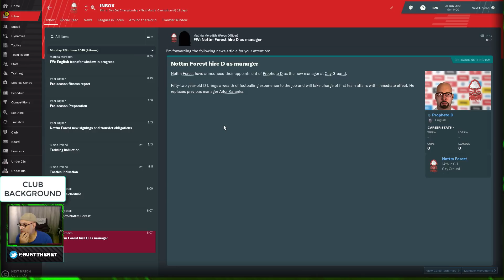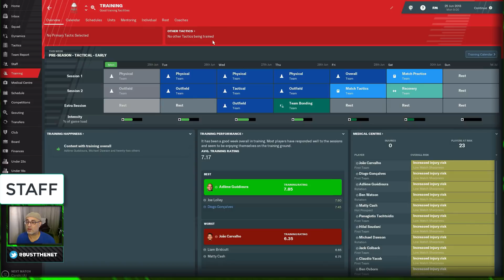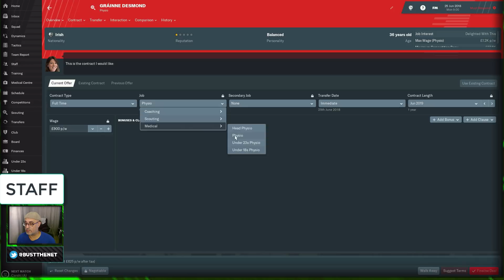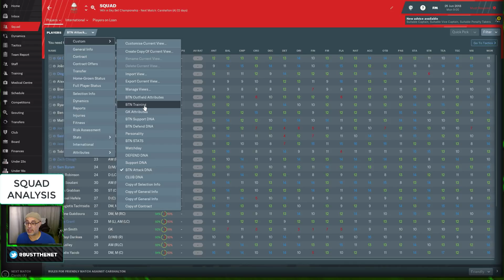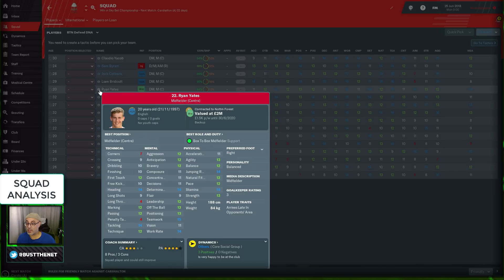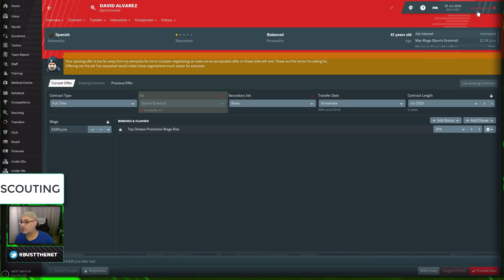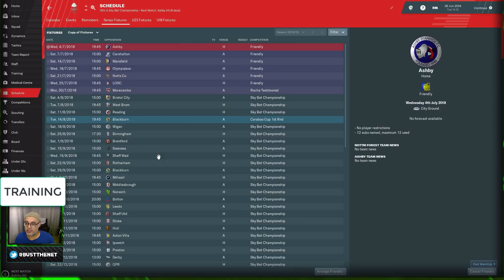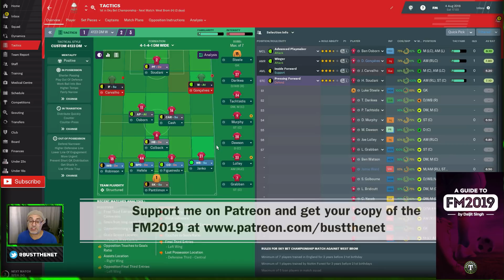Getting Started with Nottingham Forest | Football Manager 2019